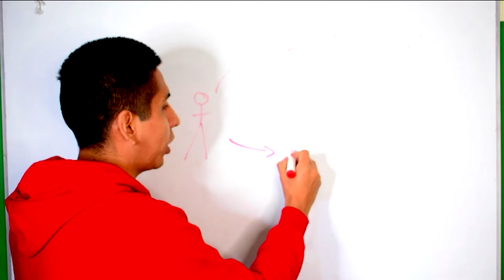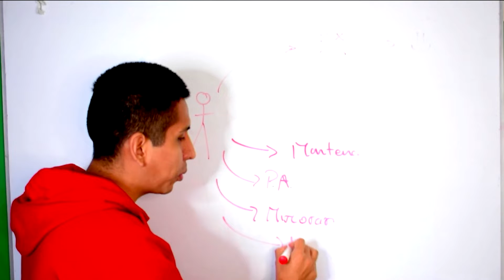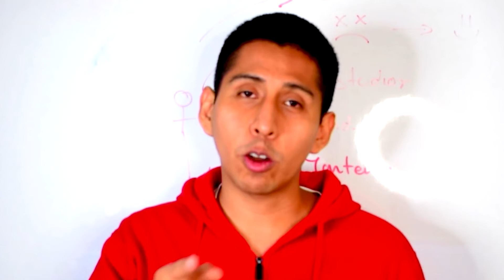💲 El Dinero es MUY IMPORTANTE por ESTO QUE ME PASO - Review de Libro de Romuald Fons 1